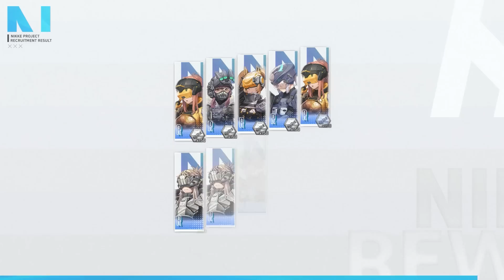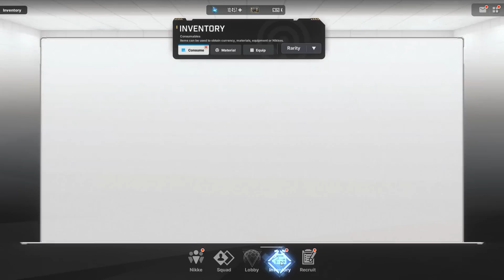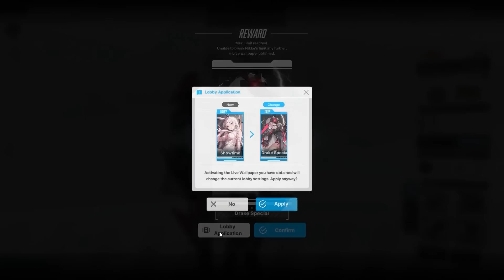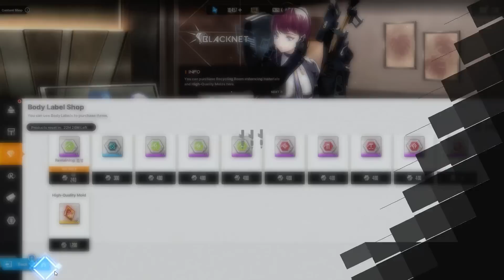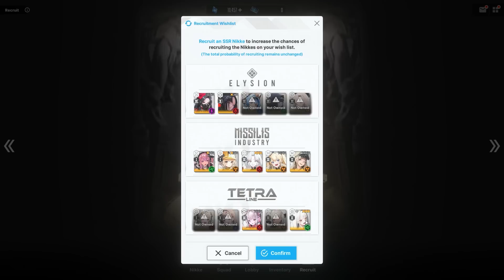*AFTER SAVING FOR SOOOOOOOO VERY LONG...* BIG SUMMONS, MOLDS & MORE (Nikke: Goddess Of Victory)